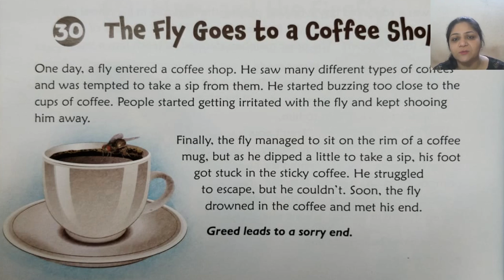The Fly Goes to a Coffee Shop